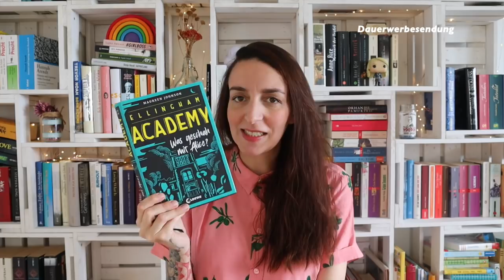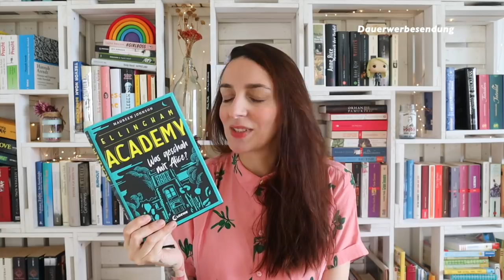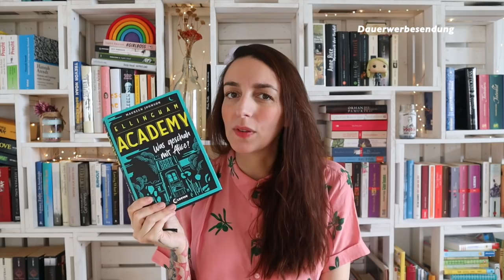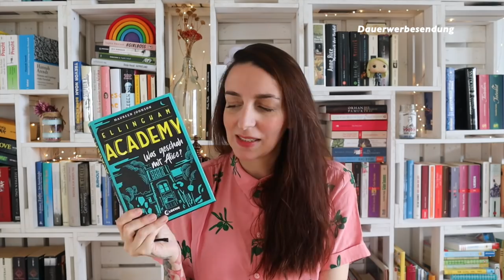Currently Reading Mai 2019 | Zwei Fragen an euch | Kali's Books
(Dauerwerbesendung)

Erwähnte Bücher:

Anne Cathrine Bomann - Agathe*
Jessica Townsend - Nevermoor 2*
Maureen Johnson - Ellingham Academy*
Ursula Poznanski - Die Verratenen*
Simon Beckett - Verwesung*

(Dauerwerbesendung)

Meine Kamera: Canon EOS M50 *